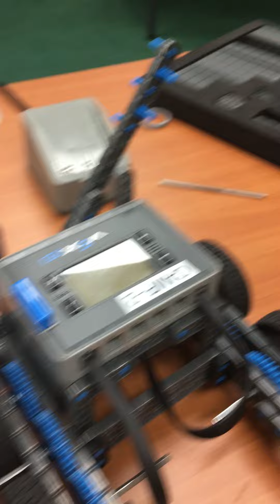June 28, 2022